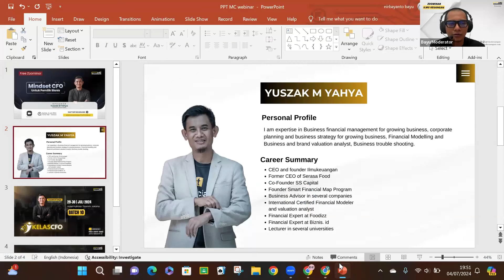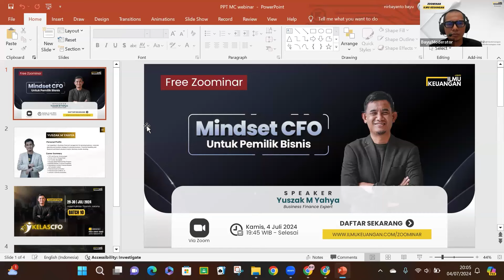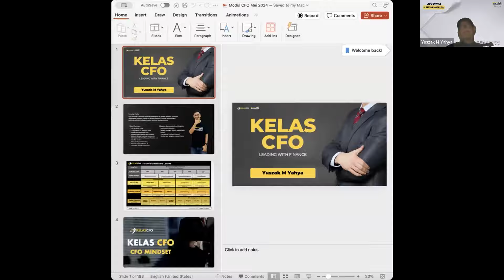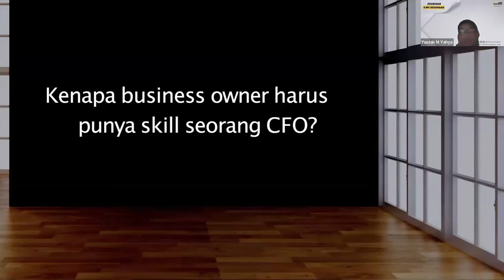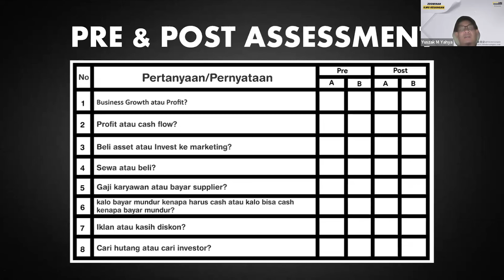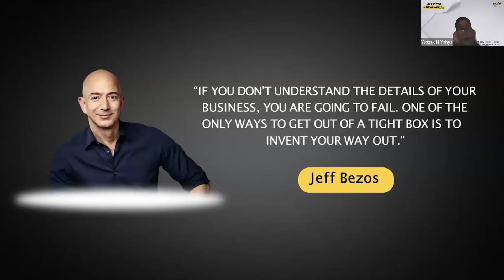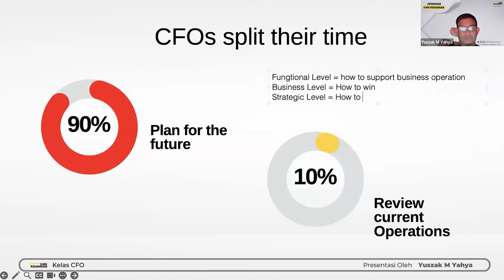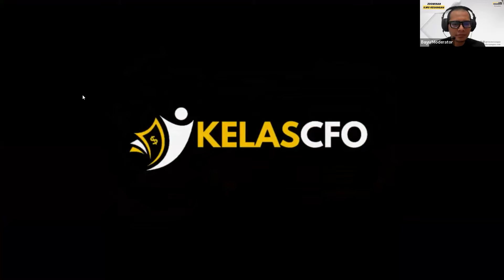Mindset CFO Untuk Pemilik Bisnis - Ilmu Keuangan